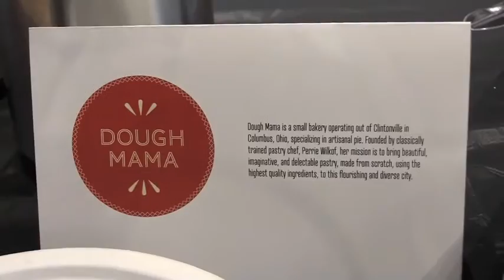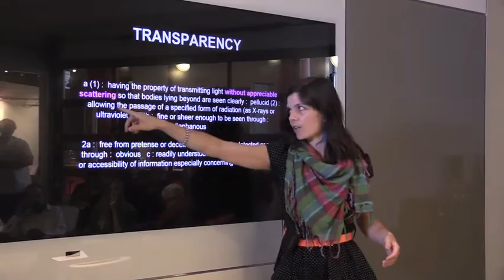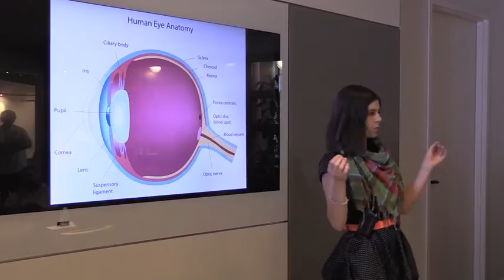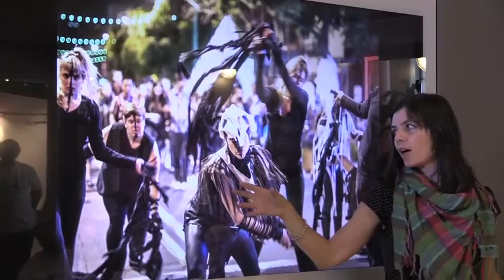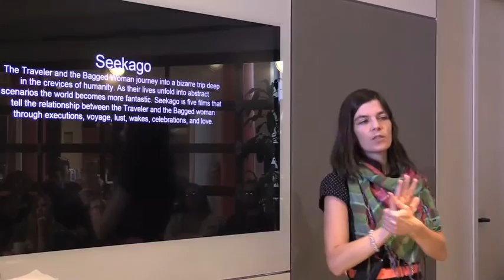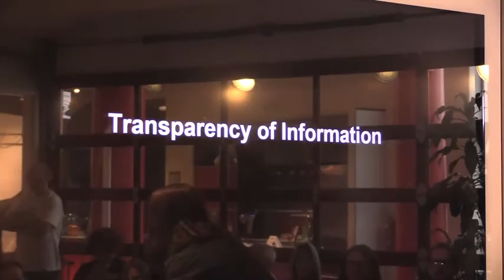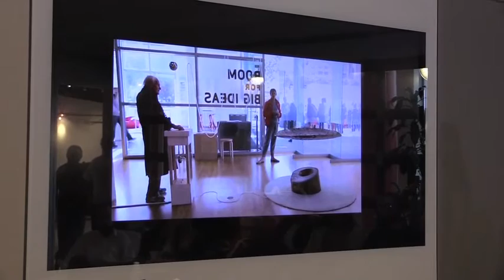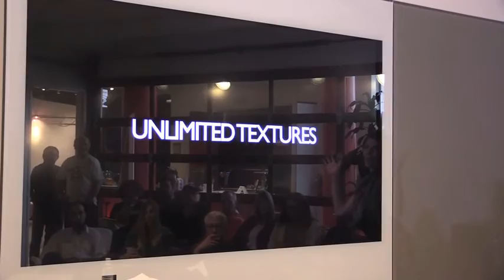Eve Warnock: TRANSPARENCY | Emotions, Perspectives, Info and Light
Performance and new media artist explores four definitions of transparency across media including performance art, costume design, set design, opera and filmmaking

Eve Warnock at the Columbus  chapter of CreativeMornings on Oct 21, 2016.